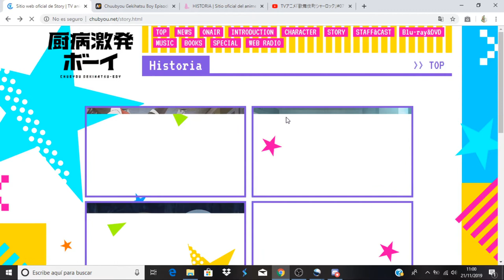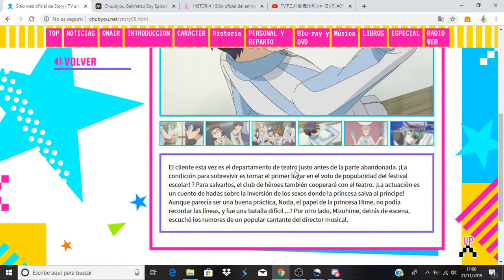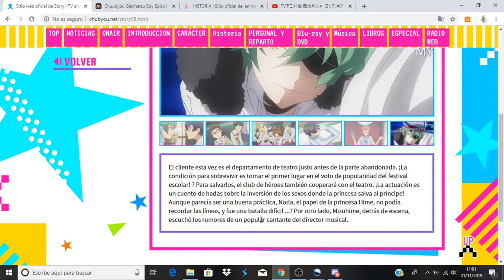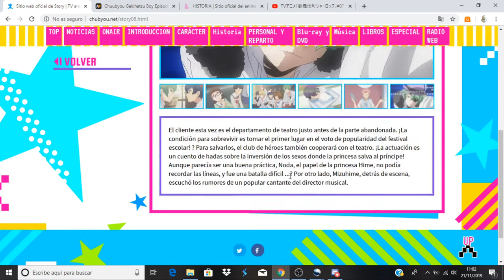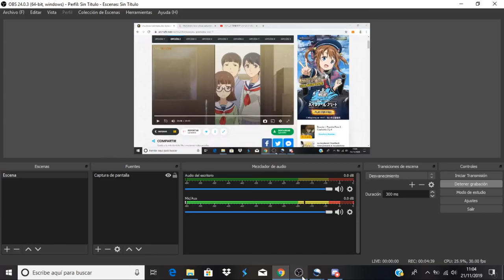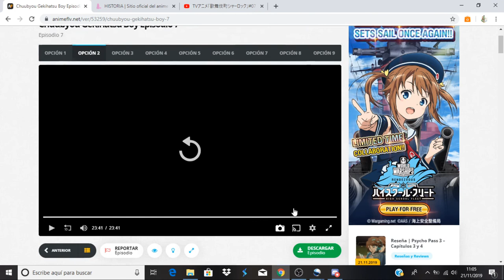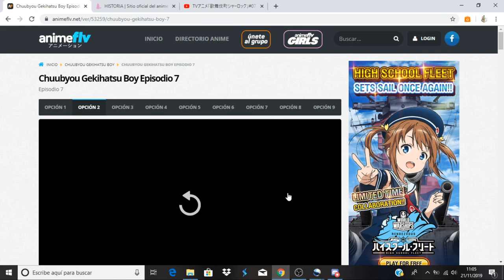Chuubyou Gekihatsu Boy comentando avance del capitulo 8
Anime Opening and Ending: Chuubyou Gekihatsu Boy